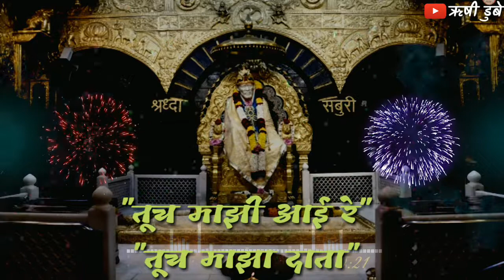|| Sai Baba Status Video || sai baba new what's app status video | tuch mazhi aai re tuch mazha Baba